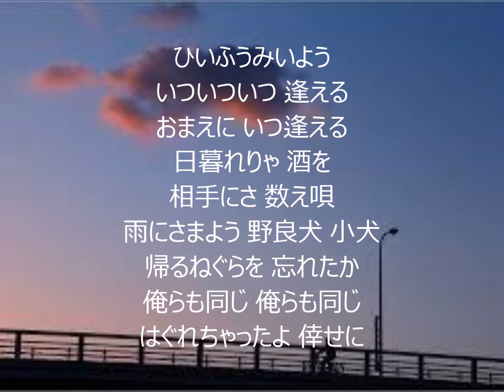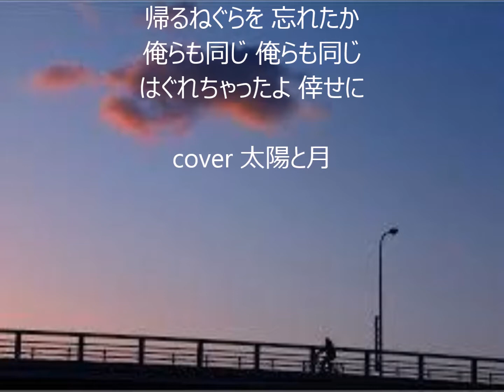はぐれ雲 唄 山川 豊 cover 太陽と月